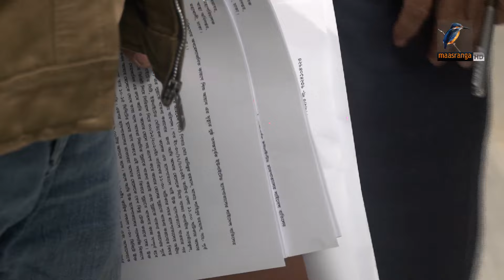গিনিপিগ বানানোর আগে অনুমতি নেয়নি: আয়ানের বাবা | Maasranga News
2 Bir Uttam Ziaur Rahman Road (New Airport Road)